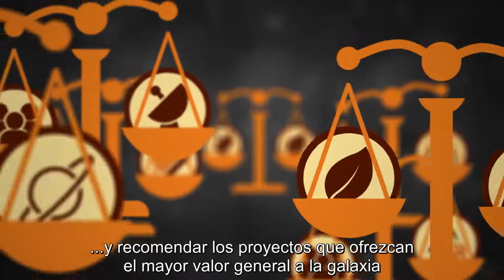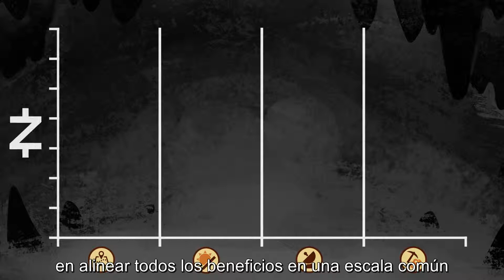Decisiones basadas en el valor: Una práctica recomendada de la norma ISO 55000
En organizaciones grandes y complejas, las solicitudes para realizar gastos pueden ser muy variadas, lo que dificulta elegir los proyectos “correctos” a ejecutar entre tantas solicitudes diversas y disímiles solicitudes de fondos. La nueva norma ISO 55000 subraya la importancia del concepto de valor; sin embargo, muchas compañías tienen problemas para definir, medir y comunicar el valor.

La toma de decisiones basada en el valor (VMD) puede ayudar a las organizaciones a identificar la mejor combinación de inversiones que brinde el máximo valor y a la vez, respete las restricciones de financiamiento, recursos y tiempo. Pero, ¿qué es lo que verdaderamente se necesita para tomar decisiones basadas en el valor?

Vea este video y descubra cómo nuestro valiente Director interplanetario de gestión de activos “Coop” y su hiperinteligente compañero C55, afrontan este desafío. Únase a su viaje para descubrir qué es un Marco de valor, cómo se crea, y cómo puede ayudarlo a tomar decisiones más informadas y objetivas alineadas con las prioridades de su organización o, en este caso, de la galaxia.